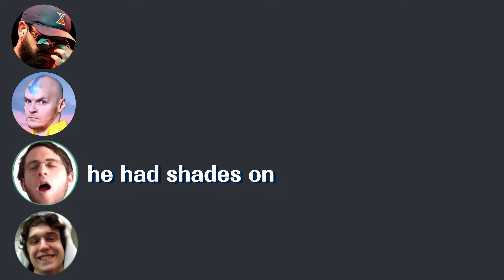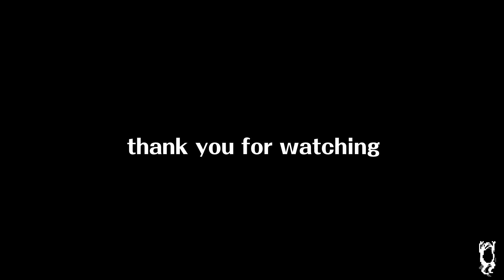3 Gods and a Plup enter a Discord Call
will they ever do it again with armada and mang0? that is the real question.

song: shin gakki (3-4-6)